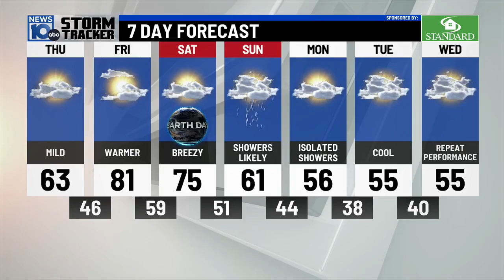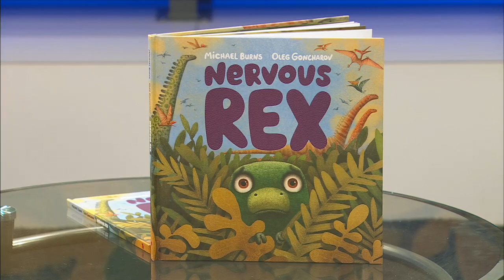Upside: "Nervous Rex" author helps kids tackle anxiety